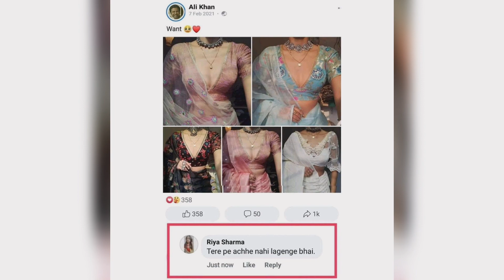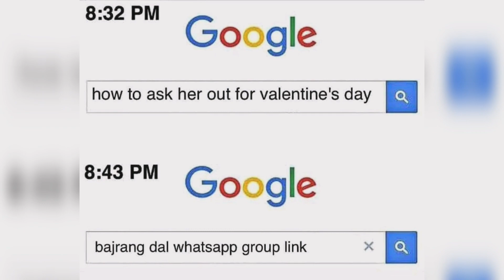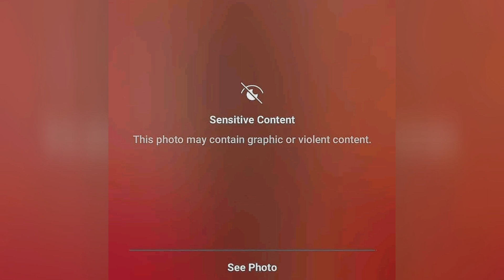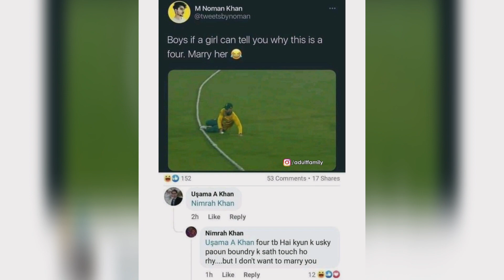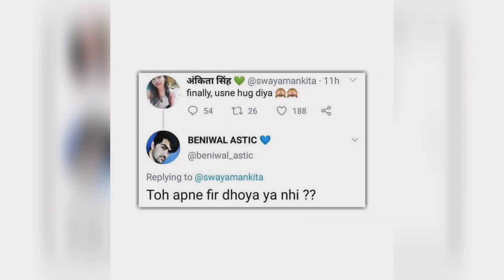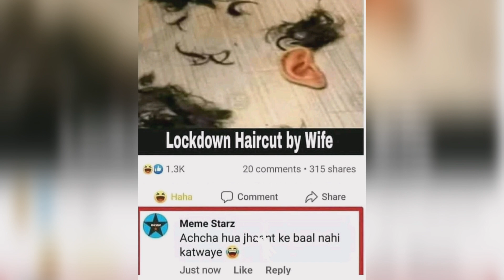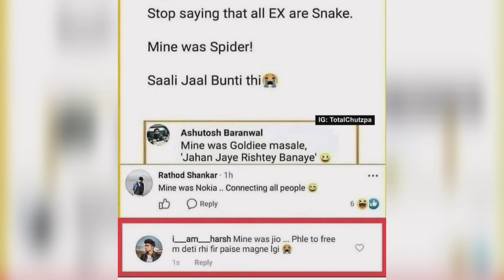69 Dirtiest Memes